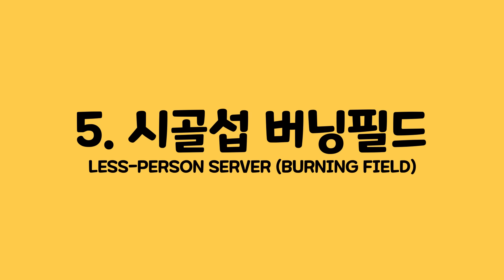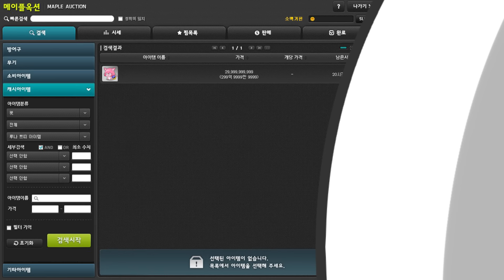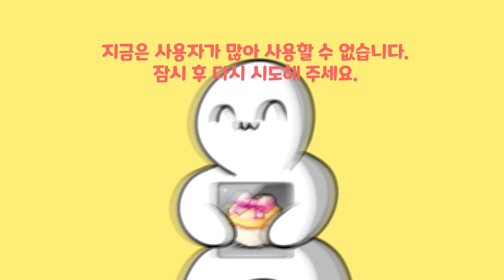[메이플] 도시섭 시골섭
도시섭과 시골섭의 차이점